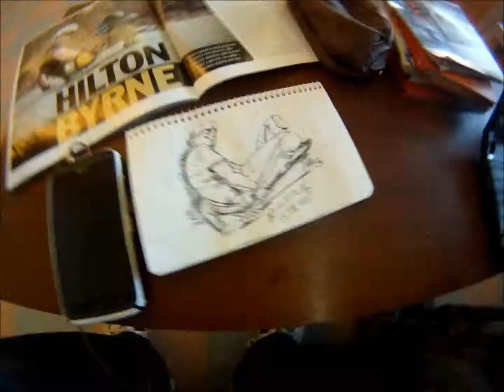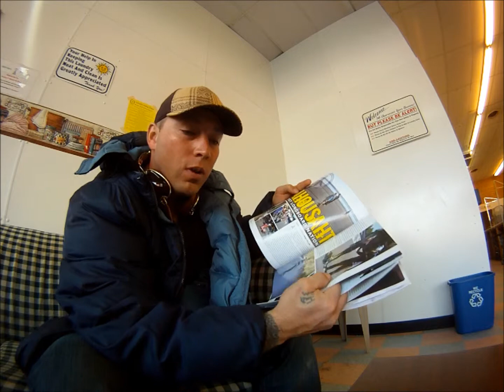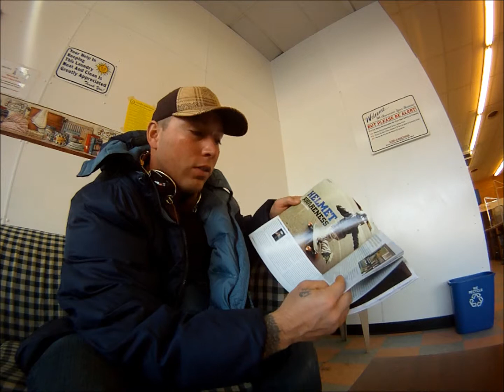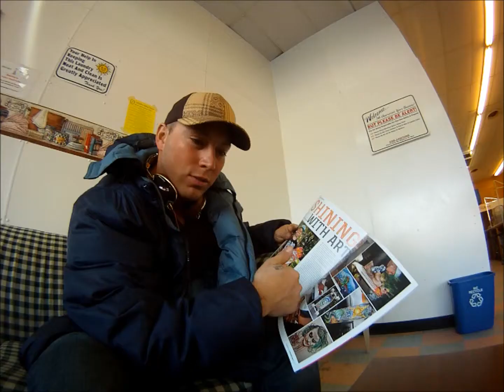Concrete Wave magazine Reveiw/Skull Candy Aviator reveiw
Overveiw of magazine and my headphones